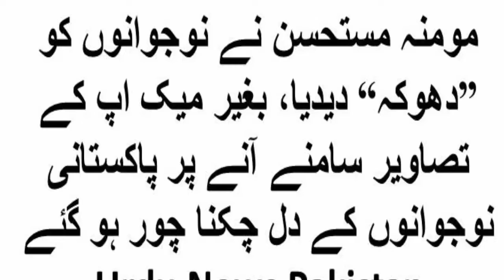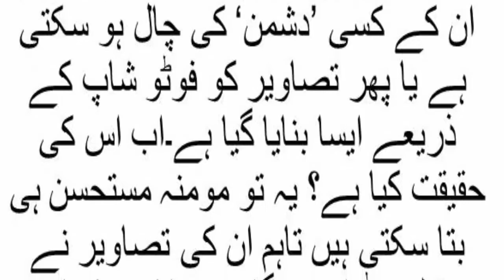Momina Mustehsan New Face without makeup how she look in real life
Momina Mustehsan New Face how she look in real life?? u are surprise to see that
how she look in real life all fans of her is very dipresed to him, is she really like this how she in this video

in this video u watch momina,s real face without make up\